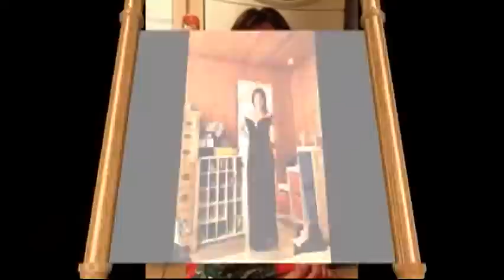TE AMO CI.